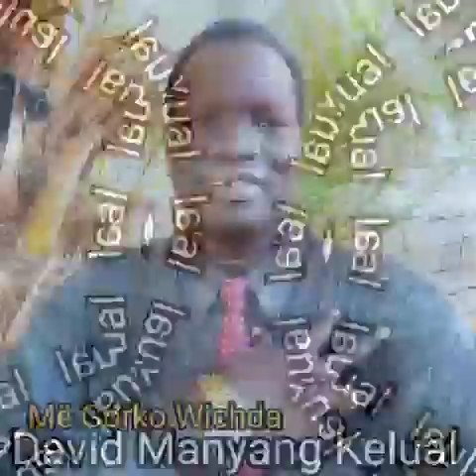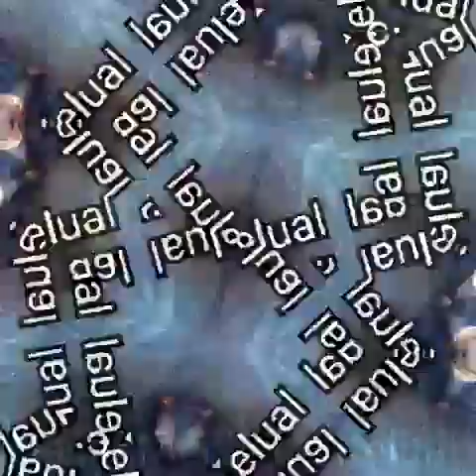David Manyang Kelual_Me Gorko Wichda (Official Audio)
DMK
hip hop
Africa music
traditional music
south Sudanese musics
Junub Aid Media-JAMEDIA: Transforming Access to Information, Education and Promotion of South Sudanese Musicians